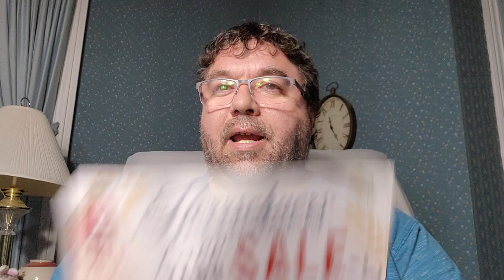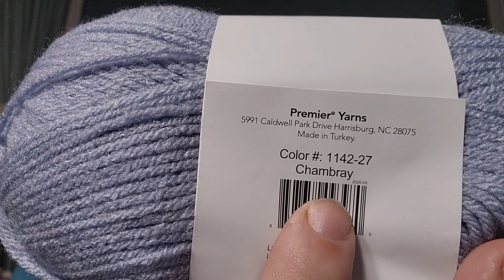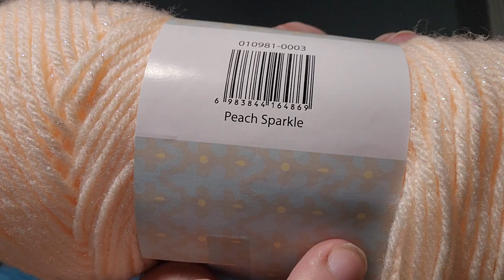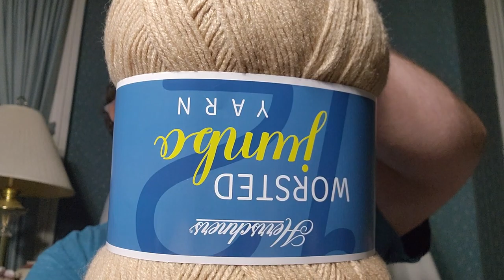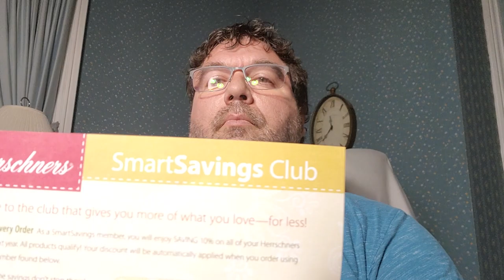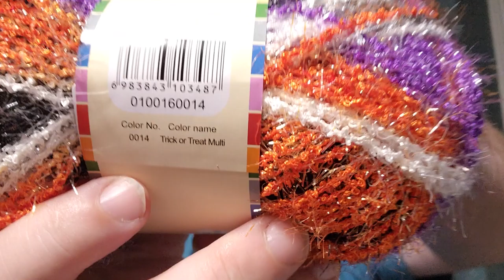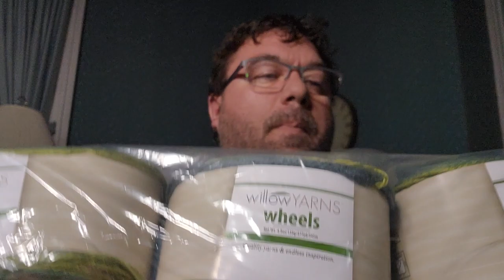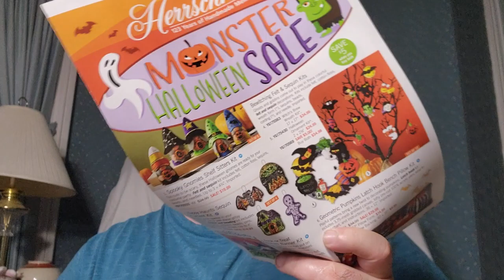Herrshners Yarn Haul.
My P.O.Box is:

It’s Raining Yarn
Niles Michigan. 49120  U.S.A